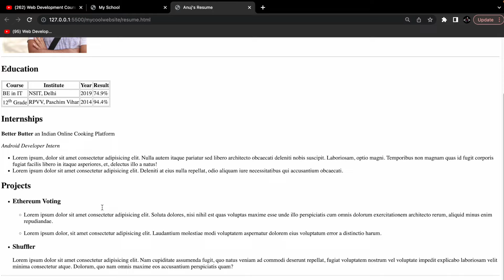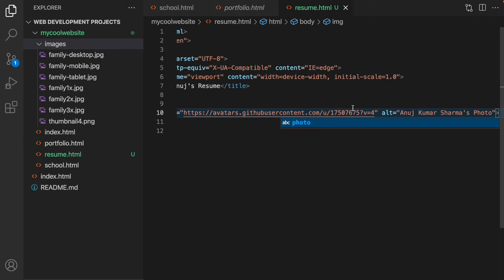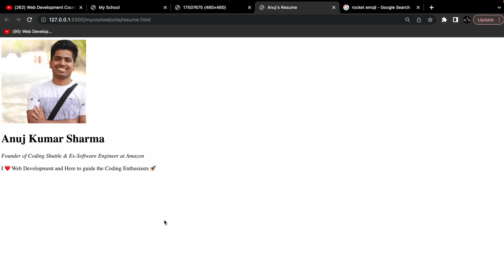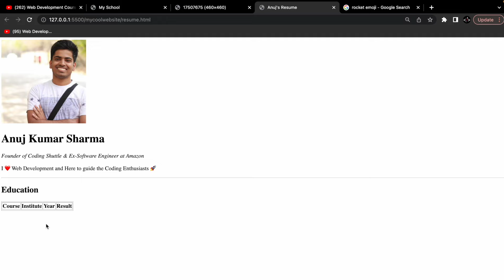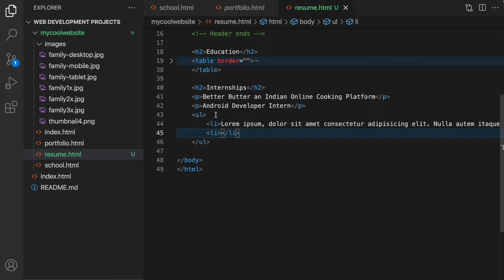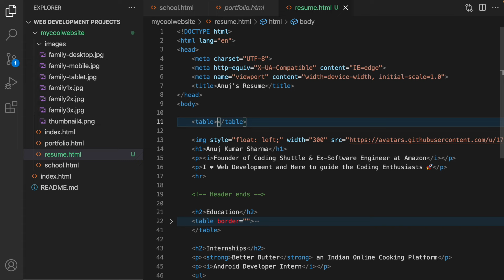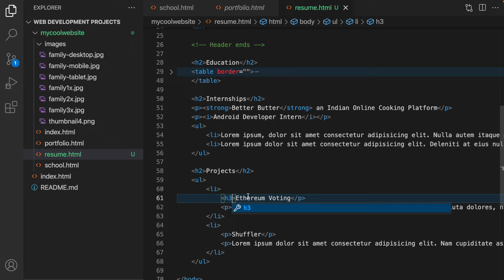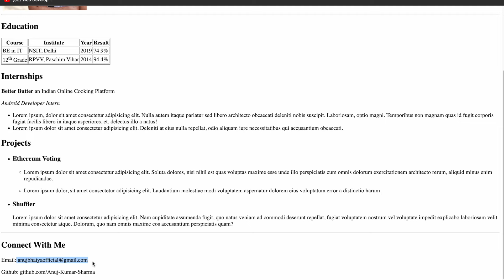HTML Course Beginner to Advance | Resume Website Project Using Only HTML | Web Development Course 9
Hey guys, In this video, We will be building a Resume Website by using HTML only. You can publish this Resume to your LinkedIn Profiles and share it with recruiters as well!

Ignore these Tags:

html resume
resume using html
coding shuttle
resume in html
html projects for beginners
html project
resume using html and css
how to make resume in html
anuj bhaiya
resume html
only html projects
anuj bhaiya web development
how to make resume using html
code shuttle
coding shuttle by anuj
html projects
html
how to create resume in html
resume html css
coding shuttle by anuj bhaiya
cv in html
html project website
web development full course
code shuttle by anuj bhaiya
how to make resume using html and css
resume website html & css
project using html and css
anuj bhaiya resume
resume website
cv using html and css
how to create resume using html
only html project
how to make cv in html
html css project
html resume tutorial
cv html
how to create a resume in html code
how to create resume using html and css
html tutorial for beginners
only html projects for beginners
web development
basic html projects for beginners
html anuj bhaiya
html cv
css tutorial for beginners
cv html css
html me resume kaise banaye
css
html resume code notepad
html se resume kaise banaye
resume in html and css code
simple html project
create a resume using html and css
html code for resume
html css projects for beginners
online resume using html and css
portfolio website
projects using html and css
resume builder using html css and javascript
web development projects for resume
website using html only
anuj bhaiya html
project using html
website development
codeshuttle
create a resume by using table in html and it should be editable and printable
how to add project in resume
how to create a resume using html and css
how to create cv in html
html and css projects for beginners
html css javascript projects for resume
html website project
mern stack projects for resume
project html
resume
resume builder website using html css and javascript